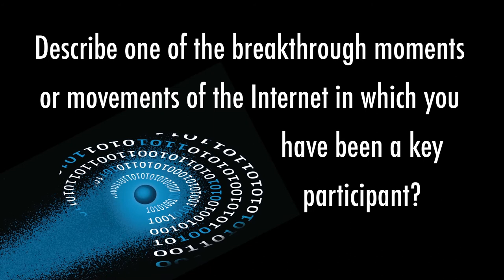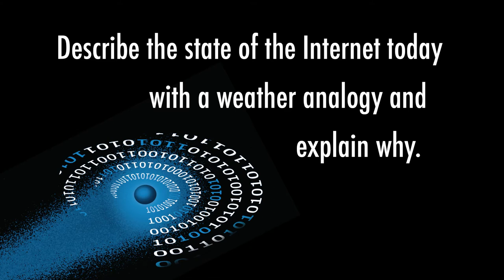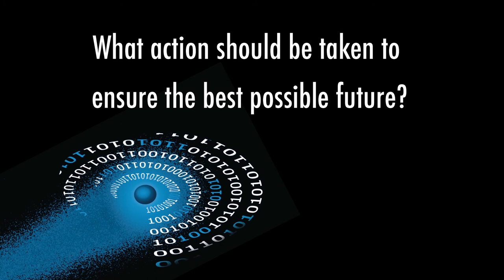Internet Hall of Fame 2014: John Cioffi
John Cioffi, known as the "father of DSL," the digital subscriber line, and CEO of Assia, discusses Internet evolution and shares thoughts on the status of the Internet and the challenges and opportunities that lie ahead. This is one of 28 interviews recorded in Hong Kong April 7-9, 2014, at the Internet Hall of Fame Induction. Recorded by the Imagining the Internet Center, an initiative of Elon University, North Carolina, USA,